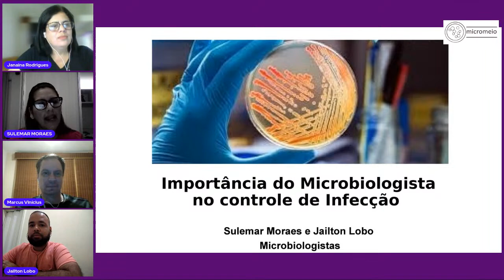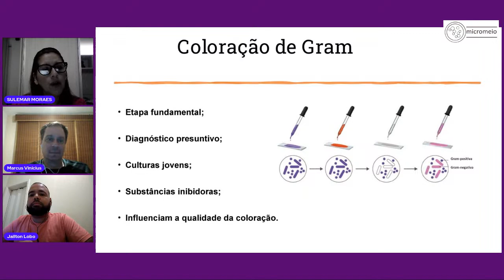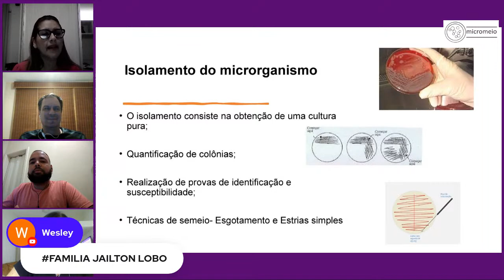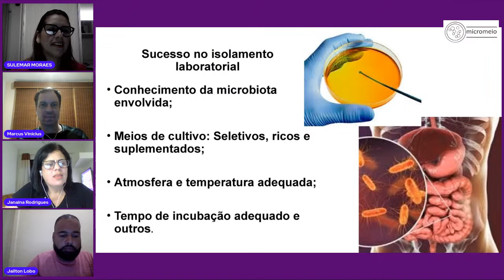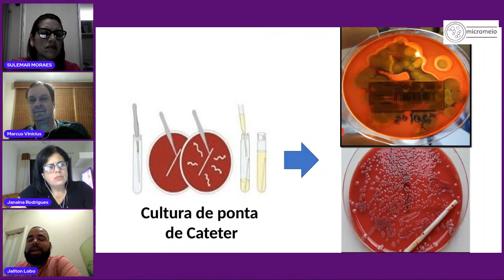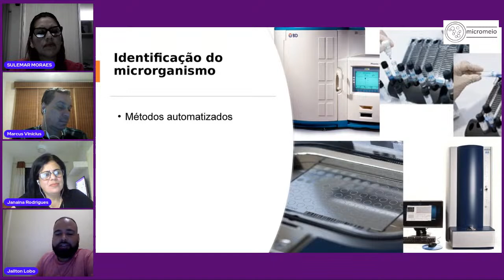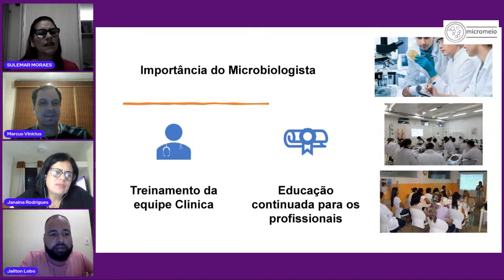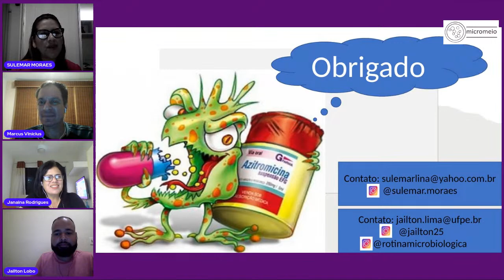A importância do Microbiologista no Controle da Infecção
CONVERSANDO NO MICROMEIO XXI

Convidados:
Sulemar Moraes
Biologa, Especialista em Microbiologia Clínica (UFG)e Doenças parasitárias e infecciosas (ITH).

Dr. Jailton Lobo
Biomédico (UFPE); Especialista em Microbiologia Clínica (UPE); Mestre em Biologia Celular e Molecular Aplicada (UPE); Doutor em Medicina Tropical (UFPE) e Pós-doutorando em Microbiologia (UFRJ/UFF).

Neste vídeo, vamos falar sobre a importância do microbiologista no controle de infecções. Os microbiologistas são profissionais essenciais na prevenção, diagnóstico e tratamento de doenças infecciosas, e desempenham um papel crucial na proteção da saúde pública.

Ao estudar os microrganismos que causam doenças, os microbiologistas são capazes de desenvolver estratégias para prevenir a disseminação de infecções e para controlá-las quando elas ocorrem. Eles trabalham em hospitais, laboratórios e instituições de saúde pública, onde realizam testes de diagnóstico, desenvolvem vacinas e identificam novos patógenos.

Além disso, os microbiologistas também ajudam a garantir a segurança alimentar e ambiental, monitorando a presença de microrganismos em alimentos, água e outros recursos naturais. Eles também são importantes na pesquisa e desenvolvimento de novos medicamentos e terapias para combater doenças infecciosas.

Assista a este vídeo para entender melhor como os microbiologistas contribuem para o controle de infecções e para a proteção da saúde pública, e aprenda sobre algumas das principais áreas de atuação dessa profissão essencial.